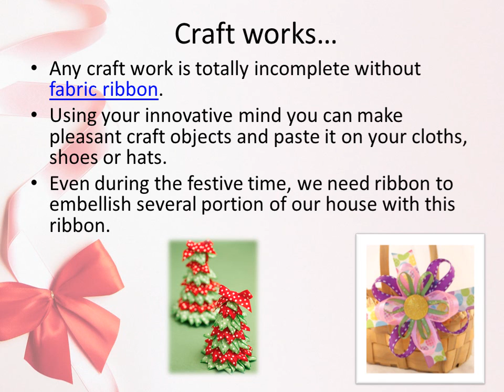Any best ornamentation needs fancy fabric ribbon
This video provides us fine points about some beautification items.